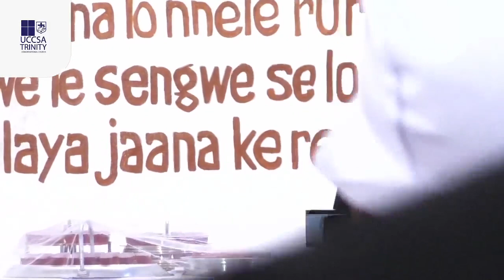UCCSA Trinity Congregation - Monhadi Messiah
Video Credits: UCCSA Trinity